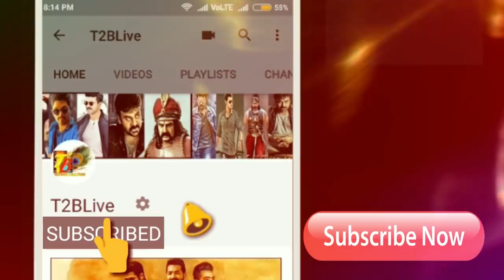Saaho No1: Prabhas Saaho Beats Mahesh Maharshi and Pawan Kalyan Agnyaathavaasi teaser Records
Download Official "T2BLive" APP from Google Play store